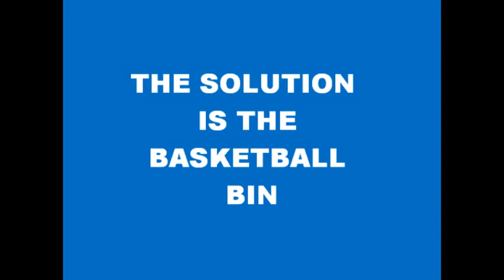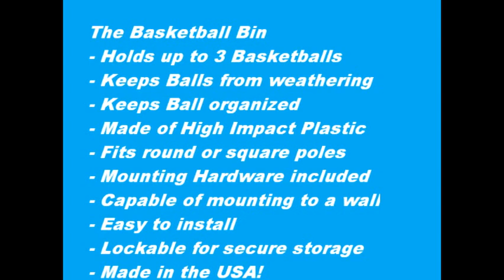TheBasketballBin3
Basketball Storage System